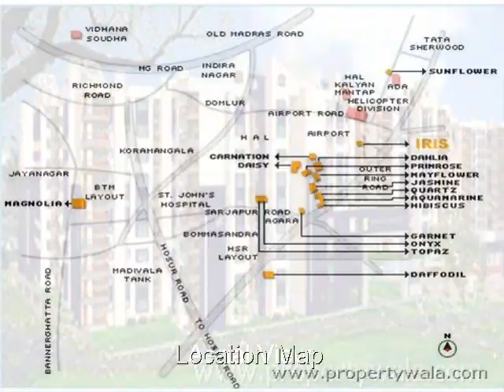Sobha Iris - Sarjapur, Bangalore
Sobha Iris - Sarjapur, Bangalore - a sobha home is where our heart is

Sobha Iris is one of the popular Residential Developments in Sarjapur Road neighborhood of Bangalore. It is among the Completed Projects of Sobha Developers Pvt Ltd.